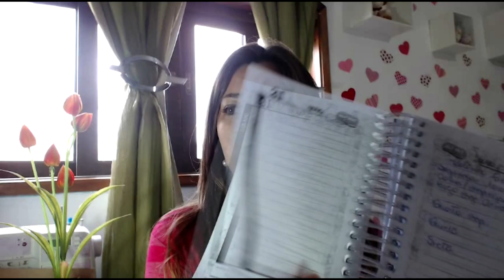Organização de tempo Respondendo suas perguntas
Olá Meninas, vamos falar um pouco mais sobre organização? então bora hoje venho responder as perguntas que vcs me fizeram nas minha pagina no  Facebook e no gripo Costura Criativa, o Vídeo ficou um pouco grande mas as dicas estão bem legais, Bora Conferir?
Então ligue o computador deixe eu falando e vá trabalhar porque tempo é tudoooo rsrsrsrs bjss